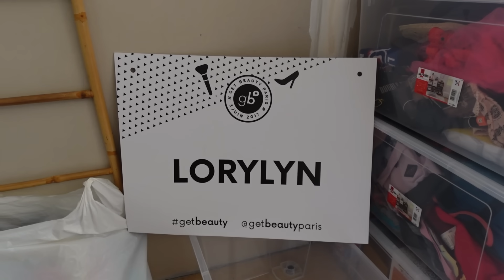NOUVELLE SIRÈNE DANS LA FAMILLE🧜🏻‍♀️